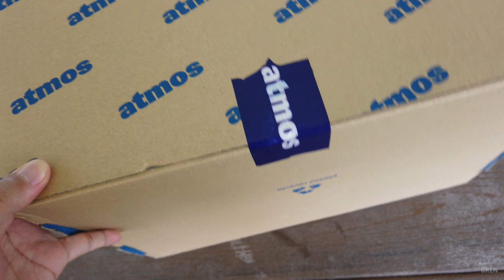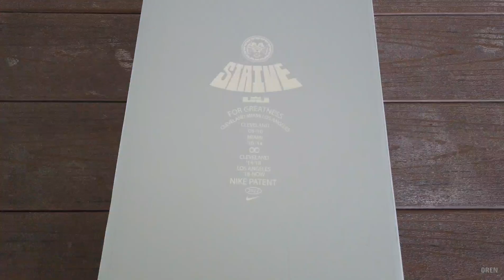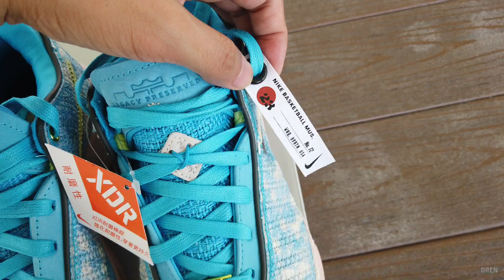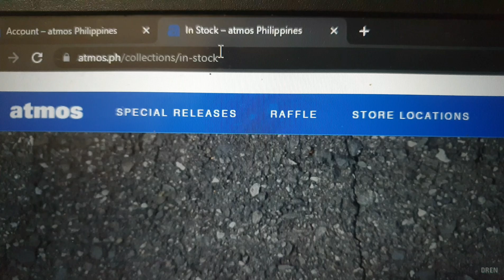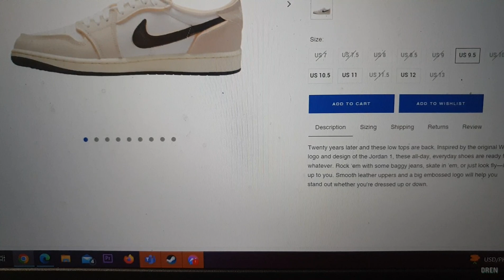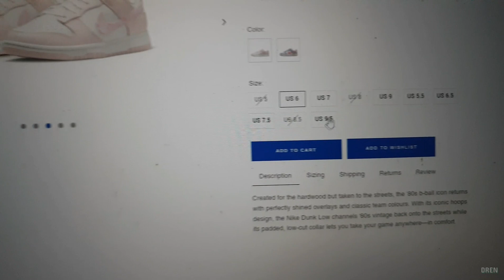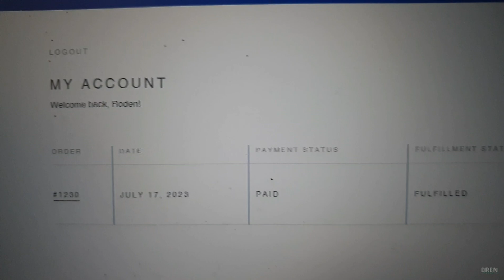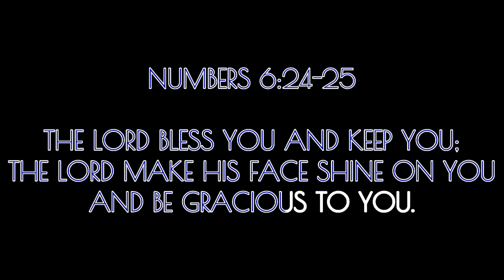Atmos Philippines Online | Sulit ba Omorder? SRP Kaya and Presyuhan? Nationwide Shipping? Heat Pair?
Atmos Philippines Online | Sulit ba Omorder? SRP Kaya and Presyuhan? Nationwide Shipping? Heat Pairs?